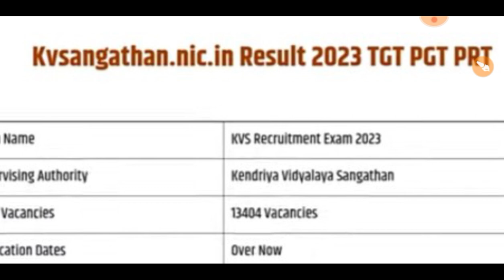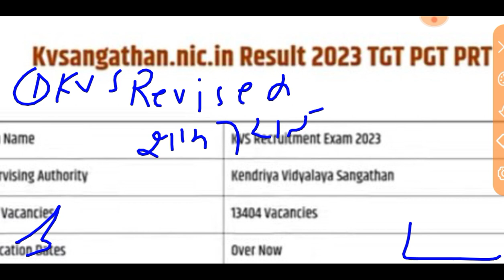KVS TGT /PGT/ PRT RESULT OUT 2023 ll KVS Answer Key 2023 ll KVS Result Out ll KVS Cut off 2023 ll